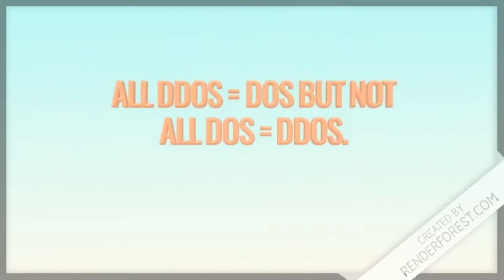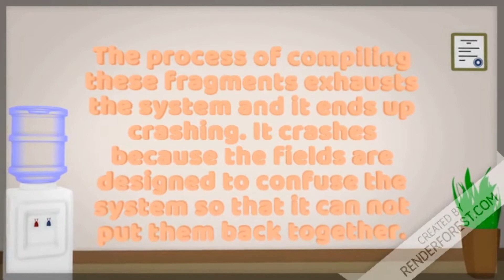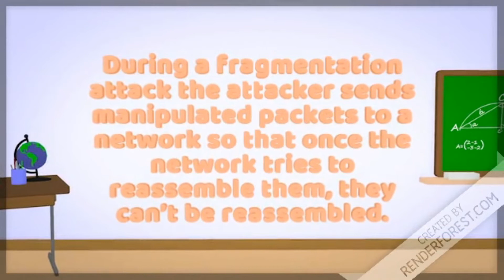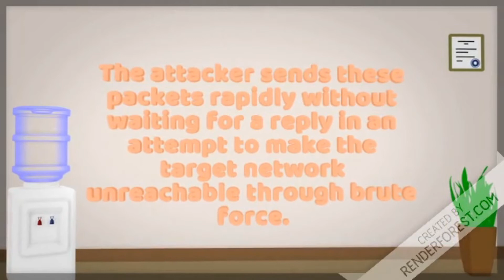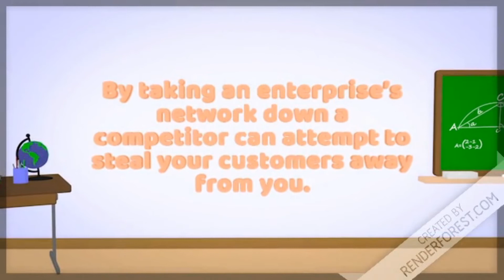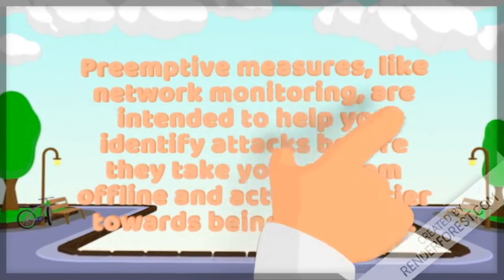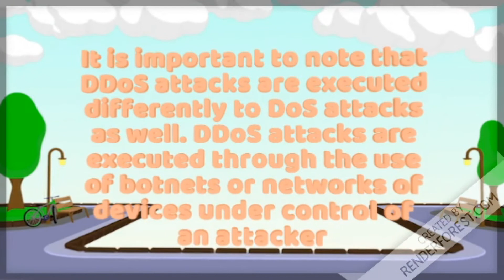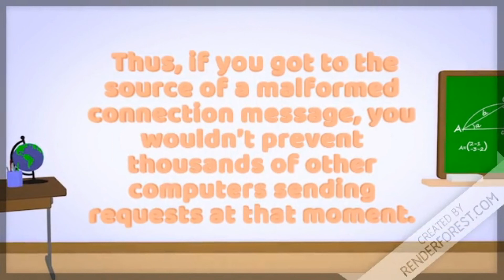The dangerous Denial of Service & Distributed DoS attacks in Cyber Security✅😶| Episode-12| CS Series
In computing, a denial-of-service attack is a cyber-attack in which the perpetrator seeks to make a machine or network resource unavailable to its intended users by temporarily or indefinitely disrupting services of a host connected to the Internet.

Tools Use in this video:-
1.To record screen:
3.All photos presented in video are downloaded from Google.

So, sit back, relax, and enjoy quality time with us.